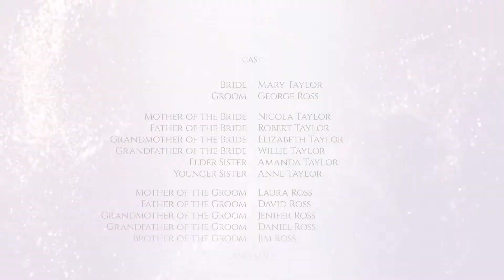Wedding - After Effects template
Unique Wedding Pack for After Effects

Create majestic, personalized and one-of-a-kind wedding film with our beautiful wedding pack for After Effects!
The best choice for professional wedding videographer: this exclusive pack consists of opener, slideshow, lower third, closing credits, bumpers, transitions and looped video background!

4 ready color schemes + full color control!

Perfect for romantic opener, elegant wedding slideshow or invitation, anniversary photo album, impressive awards promo or clean special event trailer! Also use this package for spectacular ceremony, nomination or stylish fashion show! Make a delicate slideshow for your engagement, birthday, anniversary and vacation!

Tell your unique love story, share your wedding memories!

How to make brilliant romantic video? Just add your video or photo content to media placeholders, then type in your unique texts and render!

Modular structure

Four color schemes

Project contains
Opener ( 01:00, 11 placeholders )

Bumpers ( 2 versions, 0:08 )

Slideshow ( 02:46, 33 placeholders )

Lower Third ( 00:08 )

Closing Credits ( 01:10 )

Transitions ( 00:01×4 )

Background ( 00:20, loop )

Audio
A Rousing Romantic Epic by MountainFlow ( music is not included )

Support
24/7 item support

License agreements
Standard Licenses
Just follow us and be the first to know about our new projects – Click to Follow!

More video projects by RGBA Design

Check out RGBA Design Collections now!